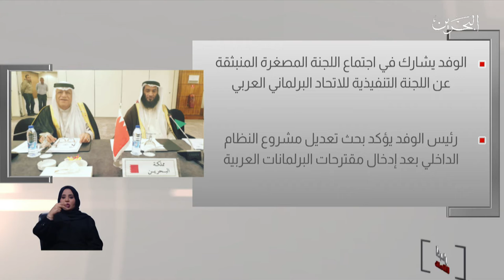البحرين مركز الأخبار : إجتماع اللجنة المصغرة المنبثقة عن اللجنة التنفيذية للإتحاد البرلماني العربي